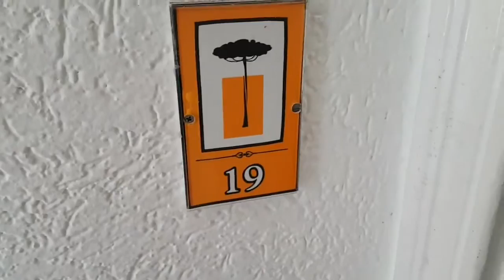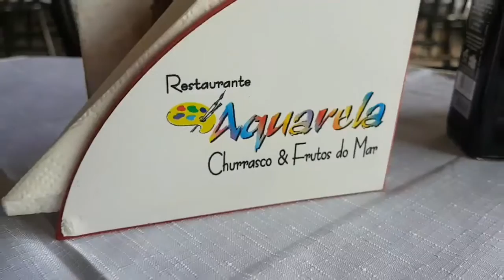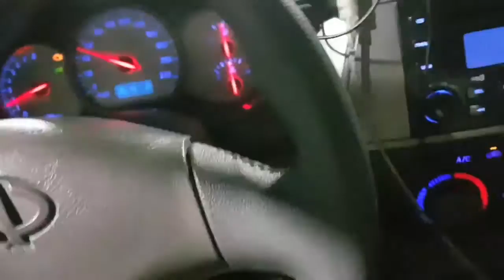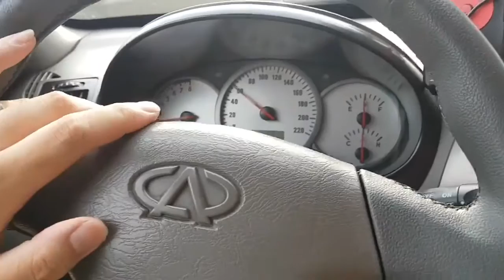Tudo sobre Hotel Jequitibá (Guarujá/SP) - Verão Livre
Neste episódio do Verão Livre aproveitamos uma bela manhã de sol no Guarujá. Aproveitamos e mostramos tudo sobre esse maravilhoso hotel da praia da enseada, com ótimo custo benefício.